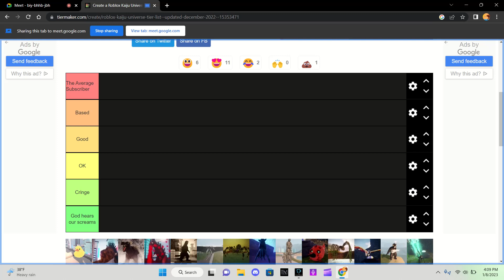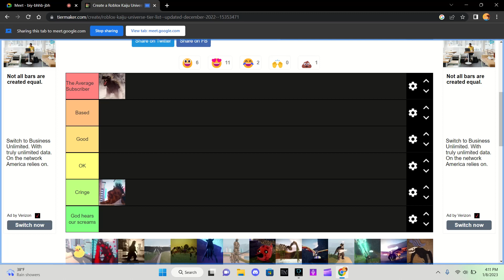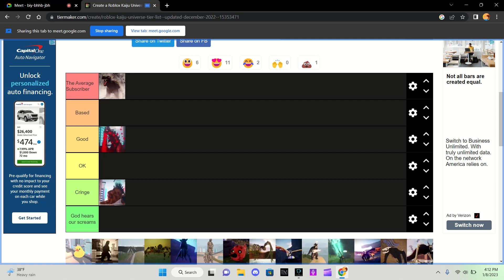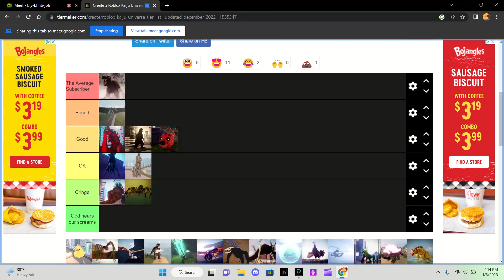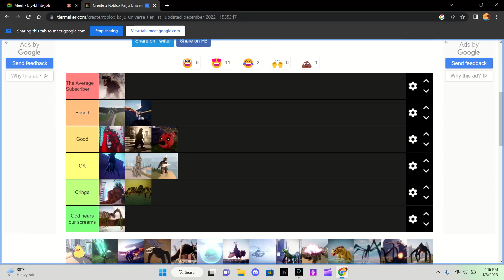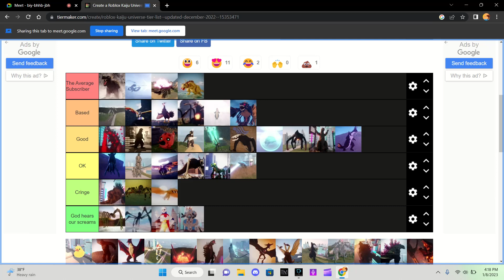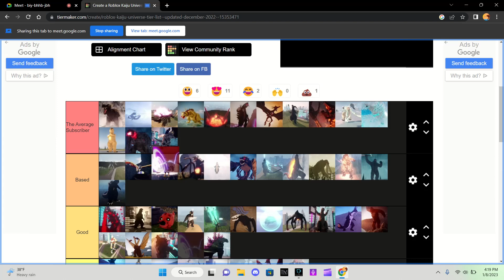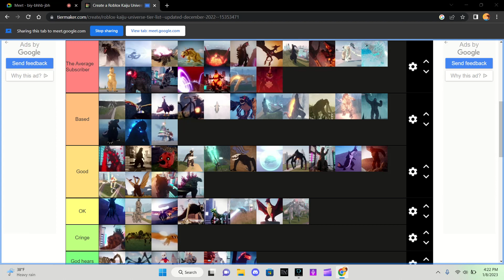Doing ANOTHER tier list but with PheonixPlayzCyan so its cool